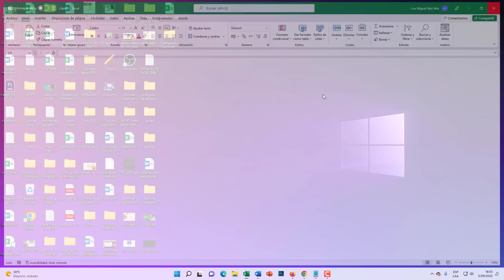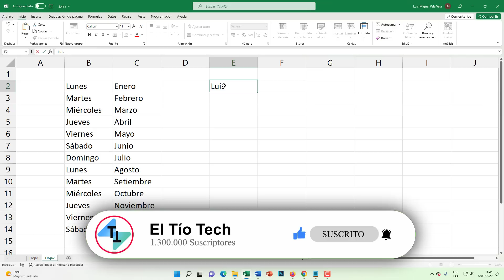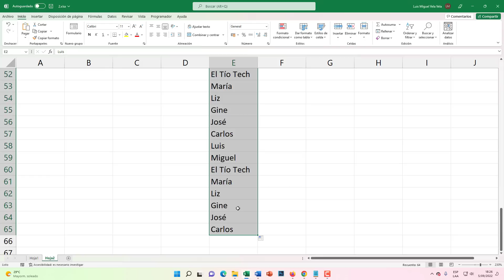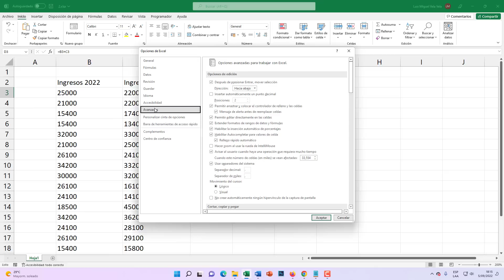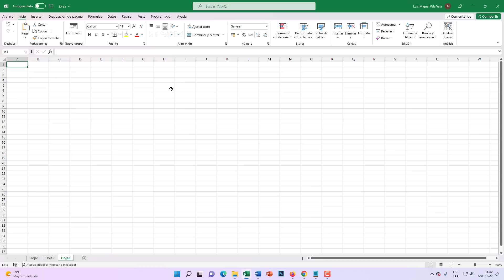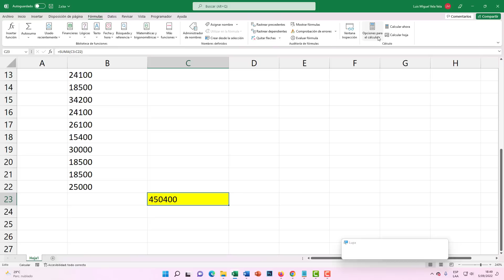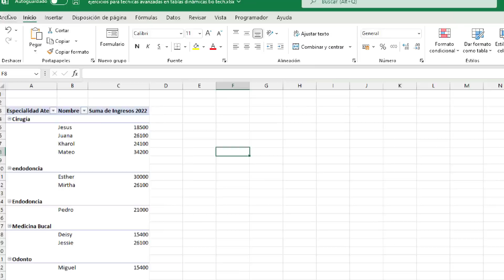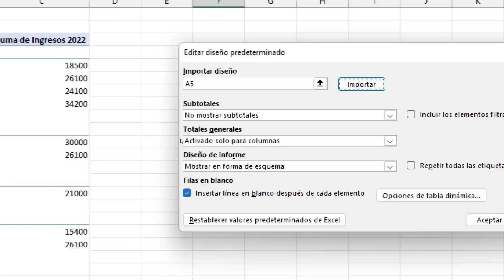⚙️ 6 Configuraciones de Excel para ser más productivo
En esta oportunidad vamos a ver 6 configuraciones y ajustes avanzados de Excel para ser mas Productivo. APLIQUE AHORA. Ahorra mucho tiempo con estas configuraciones.

00:00 Introducción
00:55 Abrir Excel directo a hoja en blanco
01:51 Listas personalizadas
05:39 Después de presionar Enter no Mover
07:57 Guardar Excel automáticamente cada 1 minuto
09:19 Las fórmulas no se actualizan
11:19 Diseño personalizado Tablas dinámicas en todas las hojas